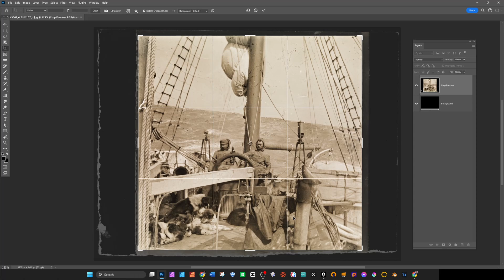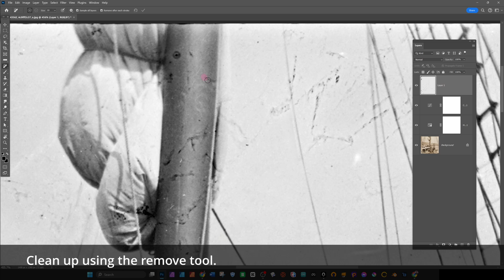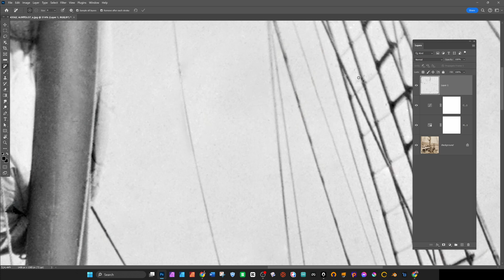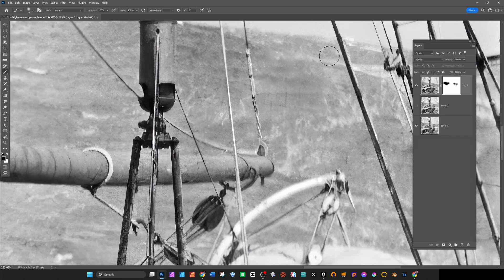"Fram" i høy sjø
"Forward" in high seas
Norway - Antarctica. 1910

A non speaking restoration :)